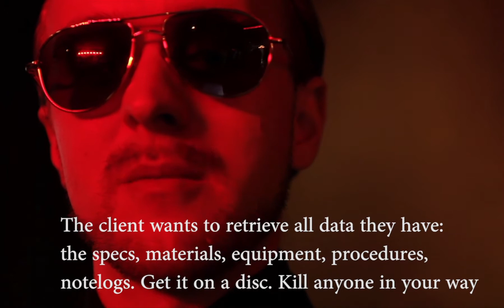Robin - Actingreel 01 - Short Version - 2012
This is my first acting reel showing some of the film work I have done so far. My friend Minghao Xu did the Editing of it. I think he did a very good job. This is the long version of it. A shorter version will follow soon.

Pictures by Claudio Cipriani and Phil Claffey